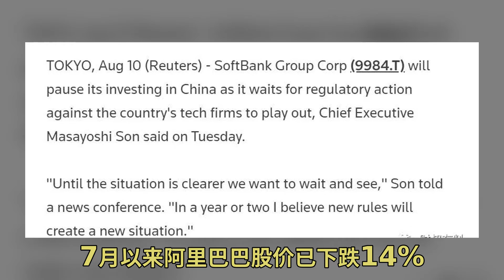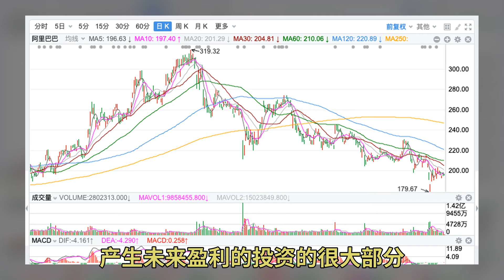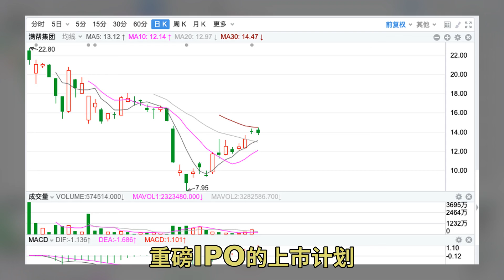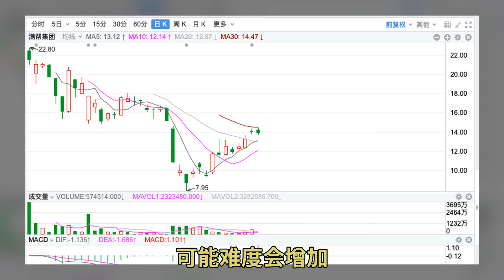突发重磅！软银宣布暂停在华投资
8月10日 孙正义在软银集团4-6月财报会上透露上述信息 孙正义相信 一两年后 中国的新规则将创造一个新局面 软银在中国的科技公司已经投入了数十亿美元 包括滴滴出行、字节跳动、阿里巴巴等互联网巨头 而今年以来的反垄断监管为这些公司的股价带来了巨大的变动 7月以来阿里巴巴股价已下跌14% 七部门此前联合进驻滴滴公司开展网络安全审查 这也让软银投资的项目价值缩水 根据软银公布的2021财年Q1财报 第一季度的净利润为7615亿日元 去年同期为1.2557万亿日元 同比减少39% 软银运营着规模1000亿美元的愿景基金是全球最知名的中国初创企业投资者之一 但在监管机构开始调查软银投资的一些公司的违规行为之后 软银许多投资项目的价值近期已大幅缩水 此前 一些科技公司火爆上市引发的狂热情绪略有降温 Vision Fund投资组合中高企的估值出现下滑 压低了软银最近一个财季的盈利 孙正义在东京举行的财报新闻发布会上说 整顿行动已经变得如此不可预测和广泛 软银及其基金计划在风险变得更加清晰之前 暂不在中国进行更多投资 虽然中国仍将是一个技术和人工智能创新的中心 但 新规出台后市值腰斩 软银的投资浮亏近六千万美元 受房产交易领域的反垄断影响 贝壳市值较 5 月缩水 60 % 软银对其投资的净收益从 6 月底的 370 亿美元下降至 8 月初的 158 亿美元 软银在京东物流的投资收益 也从 6 月末的 2900 万美元盈利变成 8 月 9 日的 1.73 亿美元亏损 随着监管机构指控阿里巴巴存在反竞争行为 并处以创纪录的罚款 阿里巴巴的股价已经从2月份的高点下跌了近30% 最大的影响还是滴滴 自 2017 年算起 软银在滴滴的投资多次加仓 后者上市时 软银愿景基金的持股比例为 21.5% 为滴滴最大股东 在监管机构因其所称的数据安全问题对滴滴进行处罚后 该公司的股价比6月份的首次公开募股价格下跌了三分之一 截至 8 月 9 日 孙正义这桩成本超 120 亿美元的投资已经浮亏 28.34 亿美元 满帮集团的股价较6月份的IPO价格下跌了约30% 此前中国监管机构对该公司发起了网络安全调查 类似于对滴滴的调查 满帮集团是一款类似于优步的中国卡车应用 今年早些时候 在监管机构暗示字节跳动也需要处理数据安全问题后 该公司无限期推迟了原本有望成为重磅IPO的上市计划 Vision Fund向字节跳动和满帮集团投资了数以十亿美元计的资金 Astris Advisory Japan分析师David Gibson表示 软银中国资本今天也发布声明表示 软银中国资本有注意到相关的媒体报道 对于日本软银集团在中国的投资策略我们不予置评 软银中国资本将一如既往地致力于在中国投资优秀的高科技、高成长性企业 但软银在中国科技领域的投资遭遇重创 可能会让未来几个月的回报前景变得暗淡 花旗的一份报告估计 截至3月底 对中国科技公司的投资占软银投资总额的44% 这主要是因为对阿里巴巴的持股 这些投资也占到愿景系列基金赖以产生未来盈利的投资的很大部分 有些影响 比如滴滴受罚、主管部门对平台经济的监管调整以及义务教育 很多似乎有望取得的收益目前看来已不太可能 有业内人士表示 软银可能只是暂停同时在观望 且其CFO说对华投资策略不变 对中国新经济信心不变 大可不必过度解读 有VC圈人士惶惶 主要是担心多轮融资无人接盘 因为往往融资到最后都想找软银忽悠 这大约也在释放出一个讯号 一些初创企业或者潜力股独角兽 想要顺利融资 可能难度会增加 并且 估值相比过往 也会有一定的折扣 要做好当一个长期主义者的准备 我并非反对中国政府的做法 也不是对中国市场的未来有任何怀疑 只是希望在政策明朗化及落地告一段落之前审时度势的进行谨慎的投资 我相信再有个一年两年 新的政策及行业规定会基本定下来 到时候我们就会更加积极的开展投资 愿景基金首席财务官纳夫尼特·戈维尔也表示 虽然打击行动影响了回报预期 但 我想再多等一段时间 看看是什么样的监管规定 监管范围有多大 对市场影响几何 孙正义进一步表示